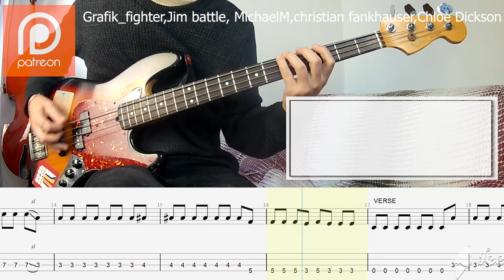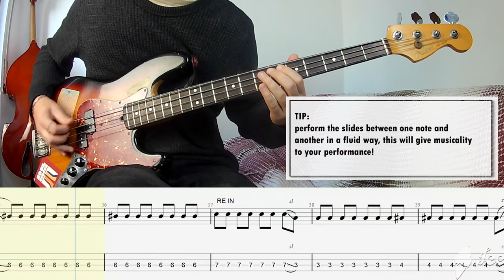Queens Of The Stone Age - In My Head BASS COVER + PLAY ALONG TAB + SCORE PDF